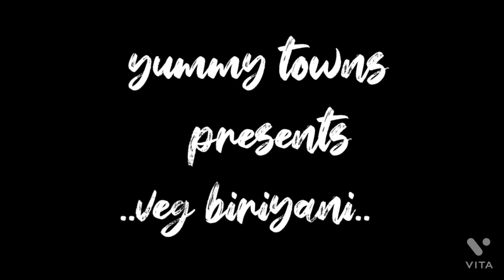Home made veg biriyani | without tomato | easy making